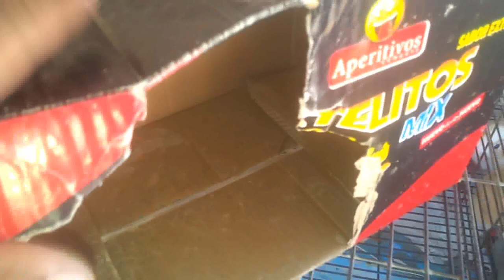طريقة ذكية لفطام صغار الأرانب // فقط على قناة diy du samedi